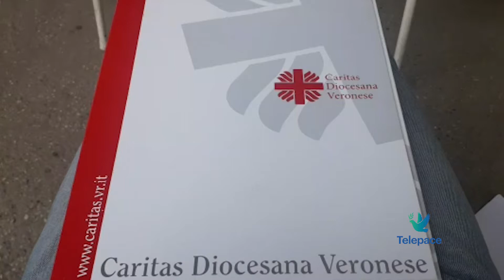Assemblea annuale Il Samaritano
Nei giorni scorsi si è conclusa l’Assemblea annuale della Cooperativa  sociale“ Il Samaritano”, uno dei tre bracci operativi della Caritas Diocesana veronese. E’ stata anche l’occasione per salutare don Giuliano Ceschi, e per accogliere il nuovo direttore Caritas e presidente della Cooperativa sociale, don Gino Zampieri.

Marco Zampese
Direttore “ Il Samaritano” Verona